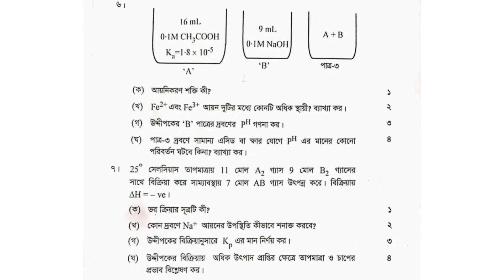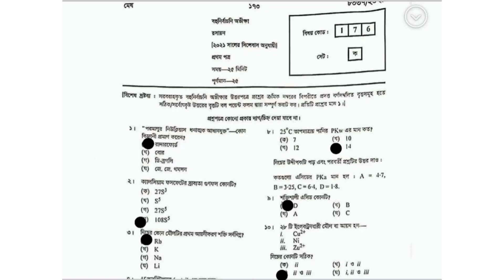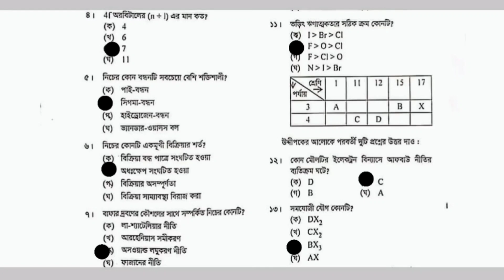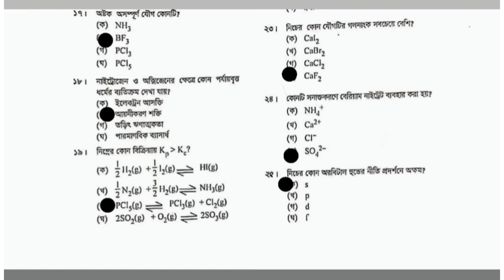HSC Chemistry Question 2021| HSC Rajshahi Board Chemistry 1st paper MCQ CQ 2021 || MCQ answer 2021